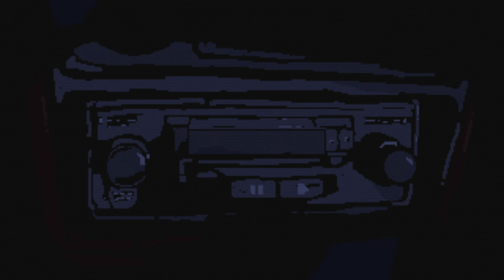Football Game - Walkthrough | Trophy Guide | Achievement Guide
Football Game Walkthrough, Gameplay, Trophy Guide and Roadmap, Achievement Guide and Roadmap, 100% Walkthrough, No commentary, Platinum Guide, Platinum Walkthrough, 1000G. Table of contents in the description below.

0:00 The Lake - Our favorite place.
1:35 Remove the Evidence - Mom won't suspect a thing...
1:51 The Past: One - She doesn't like stubble.
2:50 Barista - Mom's favorite brew.
5:05 The Past: Two - Backyard delights.
8:50 Among the leaves - First time you've been up here in a while...
9:55 Suzy unfolded - Mom ruined a good photograph!
11:13 Where's Suzy? - I can't find her.
16:06 The Past: Three - The usual meeting spot.
16:34 Music Fan - You've played both of the tapes.
21:16 The Past: Four - She needs some time.
22:07 Distracted entry - You've made it back into the changing rooms.
26:40 The Past: Five - Match time.
28:12 The Past: Six - Betrayal.
30:56 The End - Or the beginning?
Platinum Football - Get all other trophies